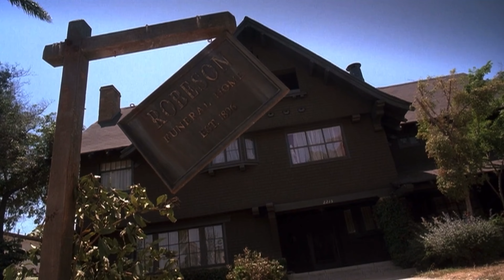The People Under the Stairs (1991) - Daddy Punishes Alice / Scoping the House